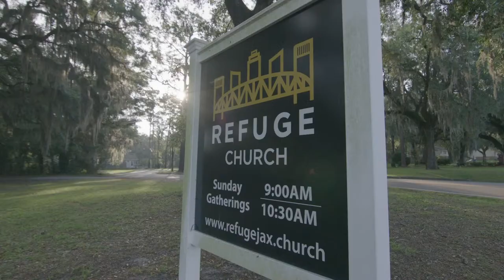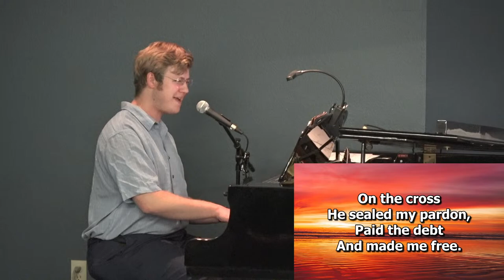April 7, 2024 - Sunday Morning - Grape Creek Baptist Church